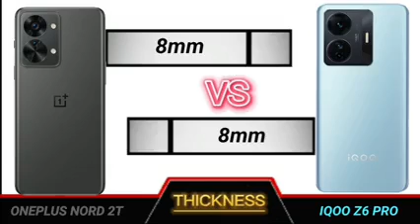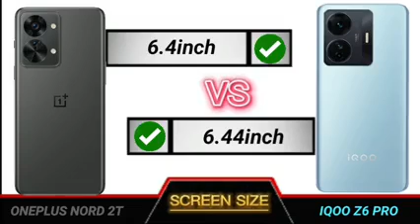oneplus nord 2t vs iqoo z6 pro full comparison.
Technical Videos.

YOUR QUERIES

oneplus nord 2t review tamil